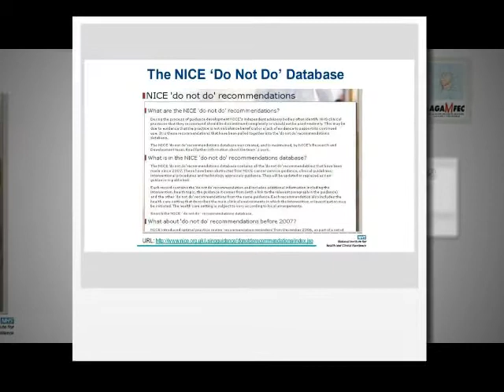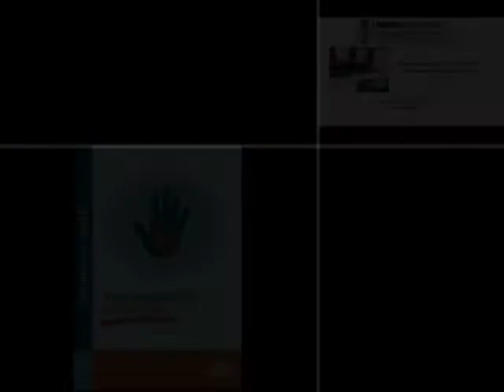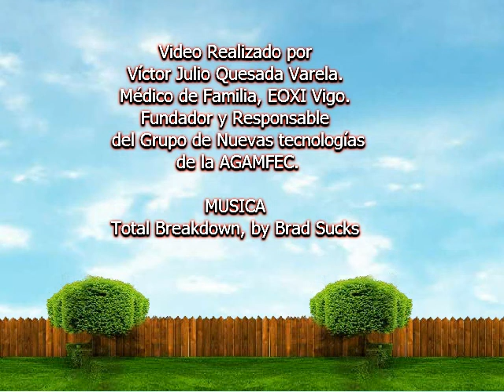XIX XORNADAS DE MEDICINA FAMILIAR E COMUNITARIA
Los días 14 y 15 de noviembre de 2014 celebraremos la reunión científica anual de la AGAMFEC (Asociacion Gallega de Medicina Familiar y Comunitaria) en el marco de la Isla de la Toja , en la que
debatiremos sobre el “no hacer” en diversos campos de la medicina, teniendo en cuenta que el eje de nuestra actuación debe ser siempre el no hacer daño (“Primun non nocere”). Además tendremos numerosas actividades, unas más clásicas (talleres, mesas, conferencias) y otras más innovadoras (“Feira de habilidades”), en las que abordaremos diferentes aspectos relacionados con nuestra práctica clínica diaria, además de un programa lúdico atractivo.
Os esperamos a todos.